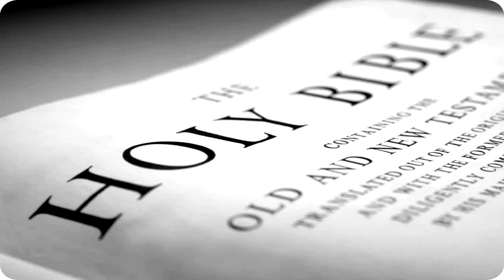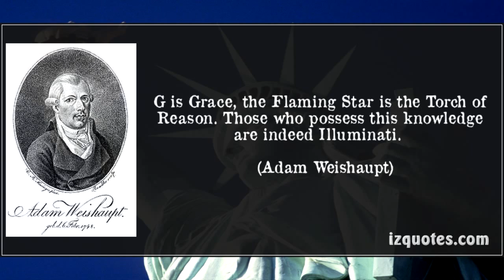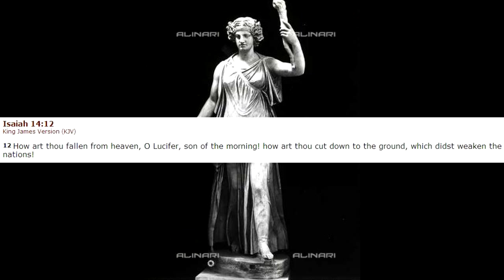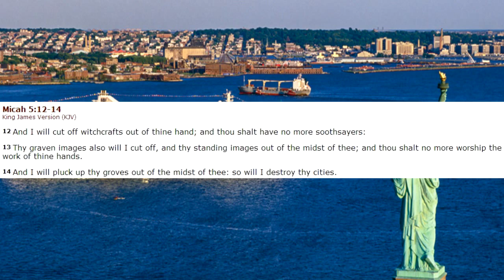GreatMillStone - What you did not know about the Statue of Liberty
This video exposes the masonic origins/intentions of the Statue of Liberty.

One of the many proofs of Freemasonry's cult of liberty, and furthermore of its deep influence upon our culture and mentality, is the Statue of Liberty. This colossus in New York's harbor was conceived by Freemasons, financed by Freemasons, built by Freemasons, and installed by Freemasons in a Freemasonic ceremony. The poem about "the huddled masses" inscribed on its base was written by American Jewess, Emma Lazarus.